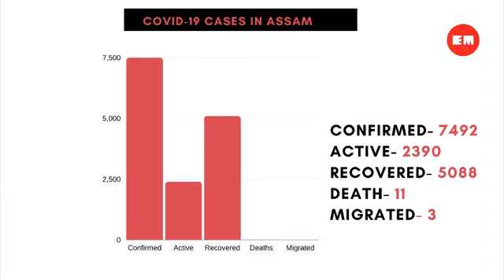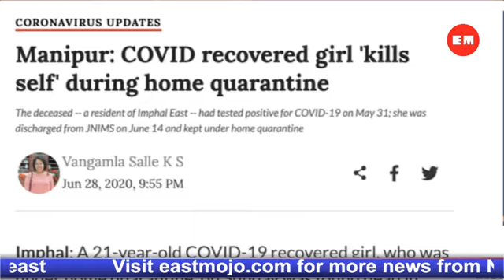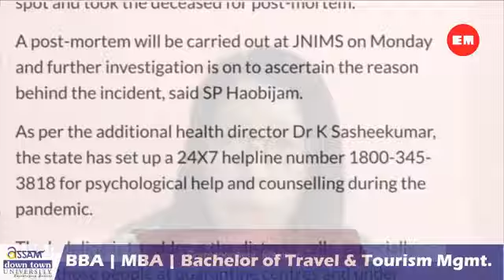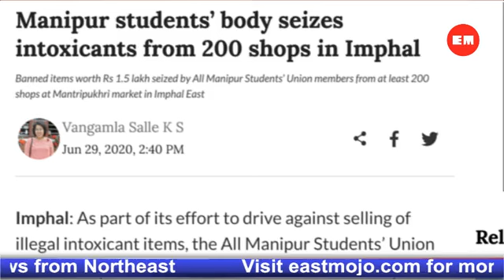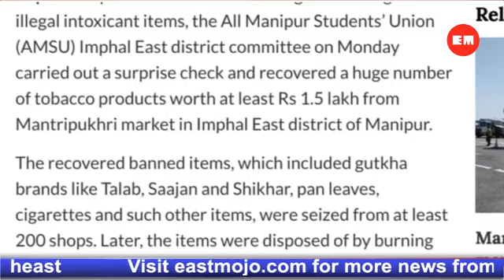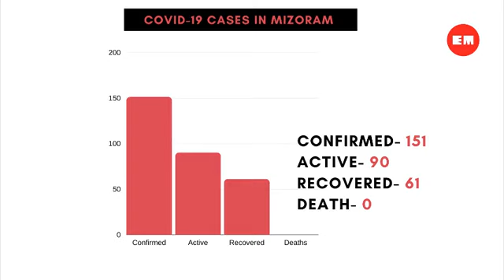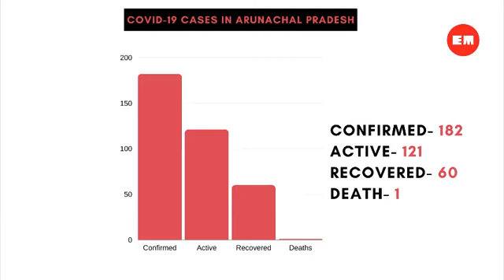EastMojo state correspondents update on the top stories and big developments of the day | June 29